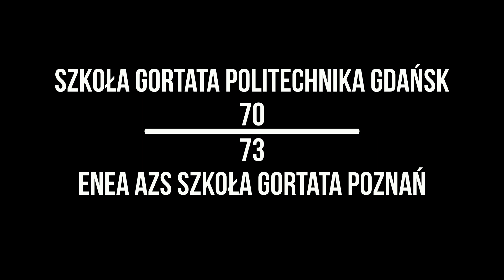Szkoła Gortata Politechnika Gdańsk - Enea AZS Szkoła Gortata Poznań (highlights)